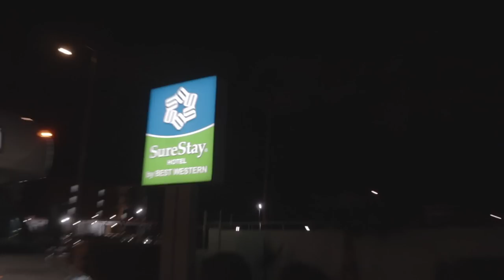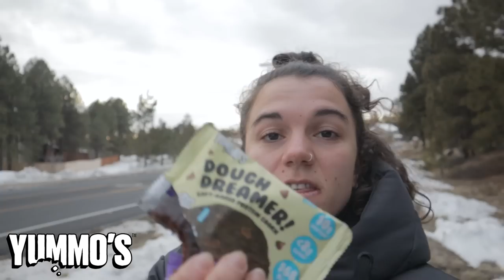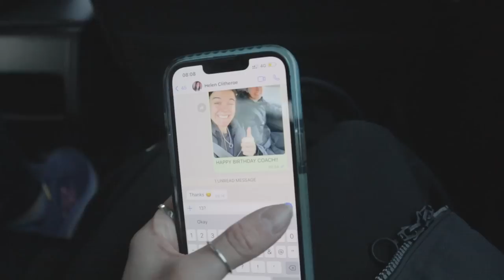The Surprising Reality of Running at 7000ft | Altitude Training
Come follow me to Flagstaff Arizona and see what I get up to on my first week of training at altitude (Did I mention its at 7000ft!!!) We've got to make sure we ease into training up here otherwise things might go south very quickly! But it is still a packed week of double days, sessions, gym, messy bedrooms and lots of snow.

Honourable mention to my Camera Man, Editor in Chief and Boyfriend - Daniel

Lastly if you are interested here are product links to all the tech and nutritional products I use.
(FYI I get a small percentage of every sale through these links):
My Watch
My Sunglasses | ​​
My Protein
SiS Hydration tablets
SiS Gels
Our camera
The Blood in my veins